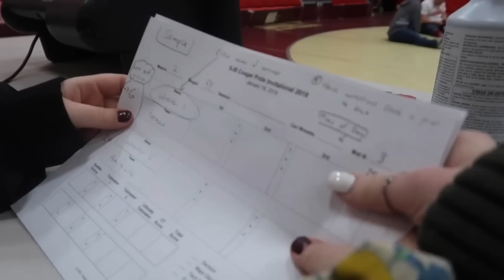a day in the life as a wrestling manager ♡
**WATCH IN 1080 HD K THANKS BYE**

january 19th 2019 | throughout the winter season me and sam are wrestling managers for our school wrestling team! during the season we have meets during the week and tournaments usually every weekend. since the season is coming to a close soon i thought itd be dope to record at one so we can always look back on it and remember the fun times! so today we kept score unlike the other tournaments where i usually just take pictures for the team. while doing so we had a lot of laughs, made friends with a dope teacher, and a lot of the wrestlers made a feature as well so enjoy hehe